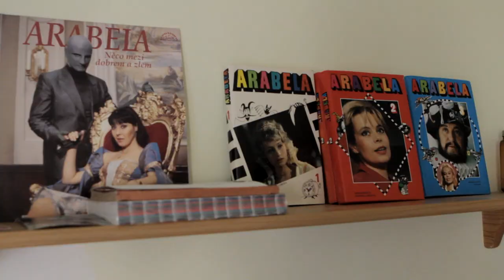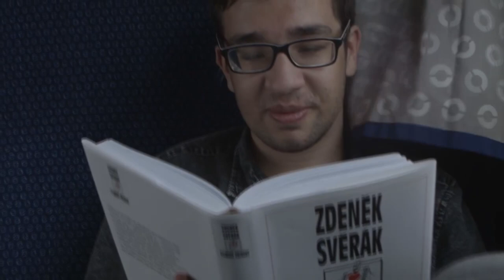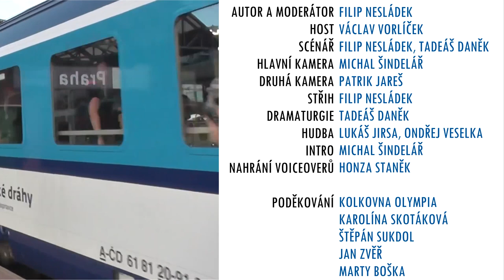VÁCLAV VORLÍČEK: Smích nám prodlužuje život!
Tohle je MŮJ SVĚT: Václav Vorlíček

••• AUTOŘI
AUTOR A MODERÁTOR: Filip Nesládek
ÚČINKOVALI: Filip Nesládek, Václav Vorlíček
SCÉNÁŘ: Filip Nesládek, Tadeáš Daněk
HLAVNÍ KAMERA: Michal Šindelář
DRUHÁ KAMERA: Patrik Jareš
DRAMATURG: Tadeáš Daněk
INTRO: Michal Šindelář
NAHRÁNÍ VOICE OVERŮ: Honza Staněk

PODĚKOVÁNÍ: Kolkovna Olympia, Karolína Skotáková, Štěpán Sukdol, Jan Zvěř, Marty Boška...